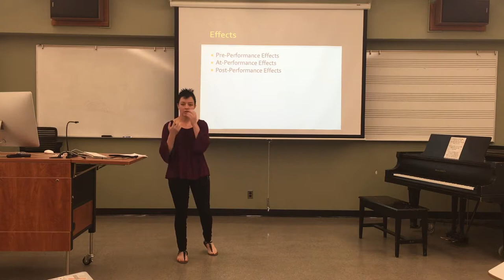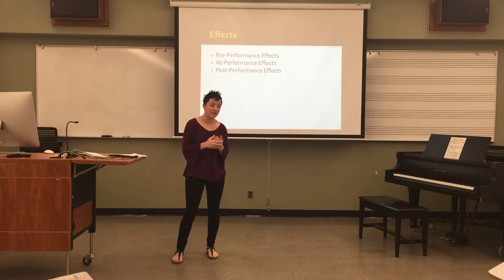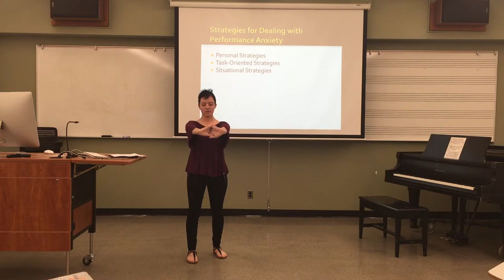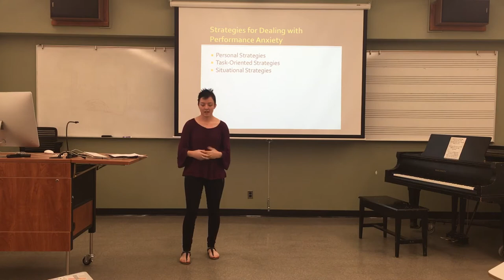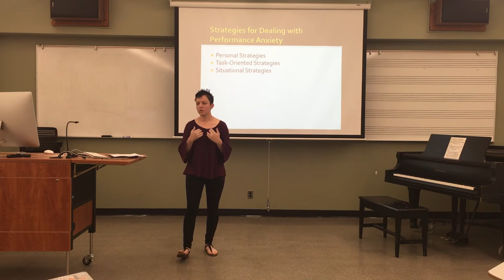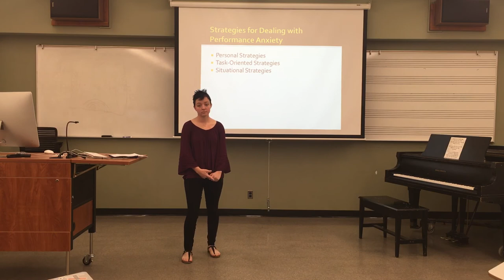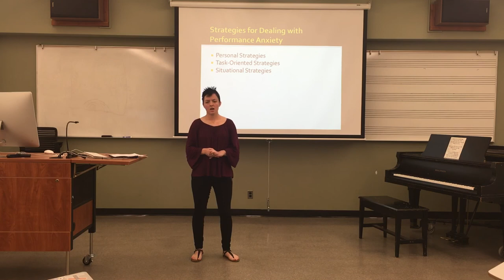Strategies for Dealing with Performance Anxiety Masterclass